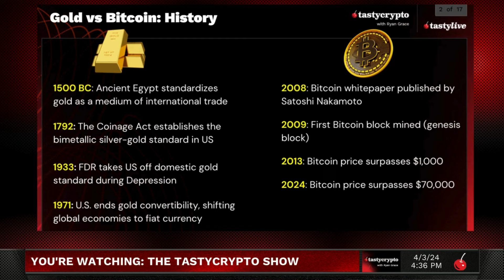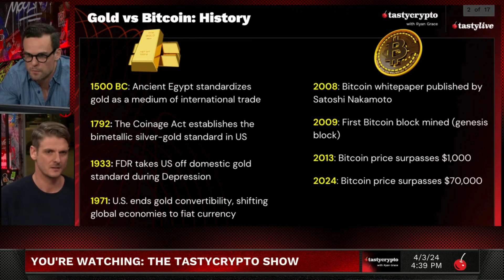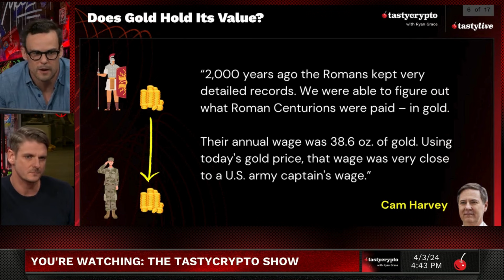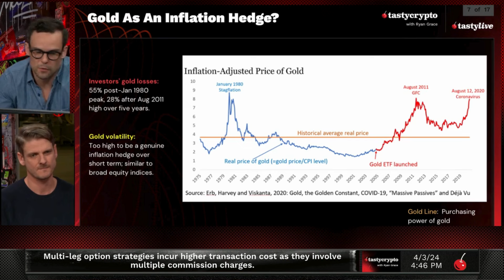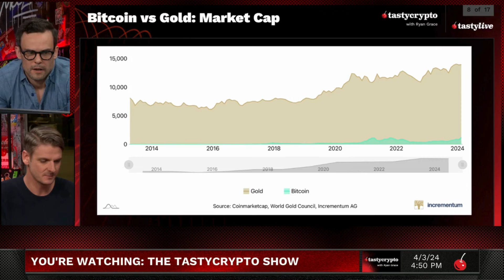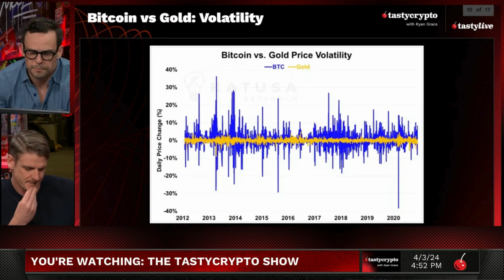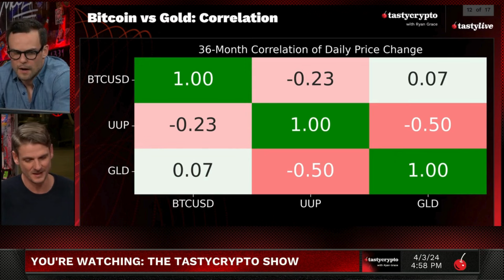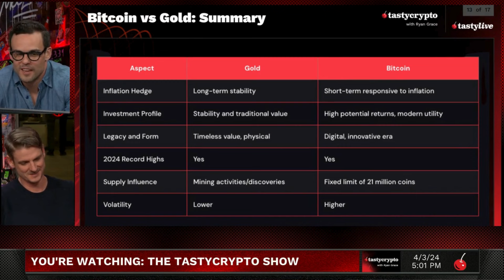Bitcoin vs Gold: Which Is Best in 2024? 🟡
In this video, Ryan (Head of tastycrypto) and Mike (Head of Content) talk Bitcoin (BTC) and Gold -  which is the best investment?

0:10: History of Gold & Bitcoin
6:45: Does Gold Hold Value?
8:15: Gold as an Inflation Hedge
12:25: Bitcoin vs Gold: Market Cap
15:10: Bitcoin vs Gold: Price Performance
16:57: Bitcoin vs Gold: Volatility
21:13: Bitcoin vs Gold: Correlation